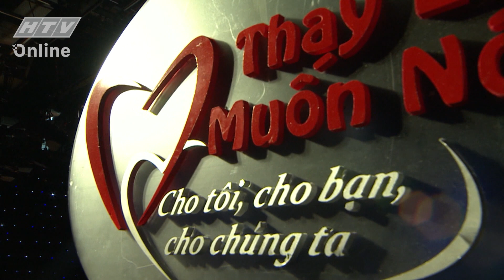THAY LỜI MUỐN NÓI - THÁNG 6/2022 | CHO TÔI MỘT VÉ ĐI TUỔI THƠ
CHO TÔI MỘT VÉ ĐI TUỔI THƠ

Sáng tác: Nguyễn Mạnh Hoàng
Biểu diễn: Ngọc Linh
Đoàn múa Ngọc Trai Việt